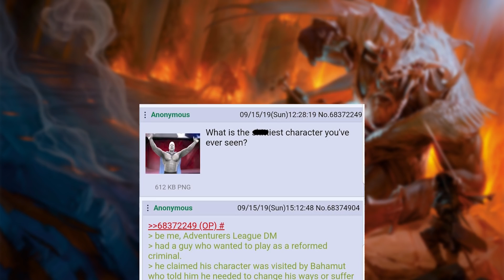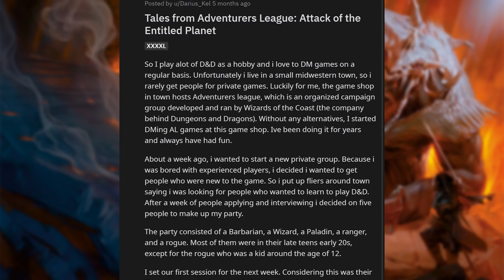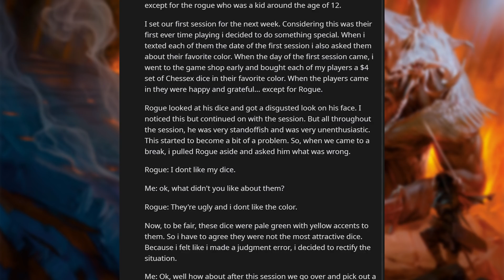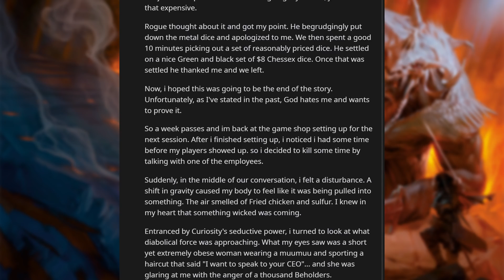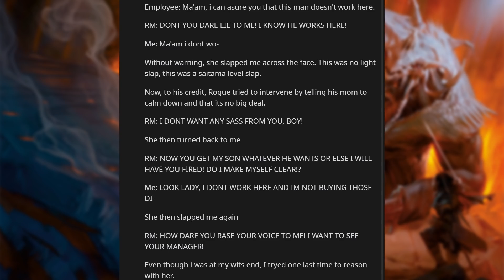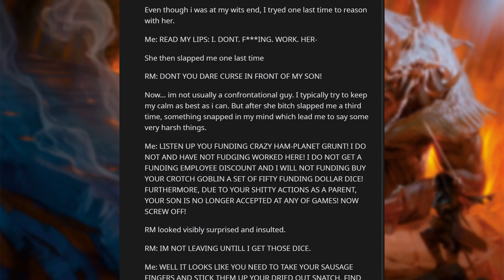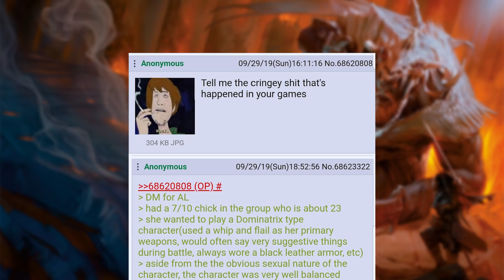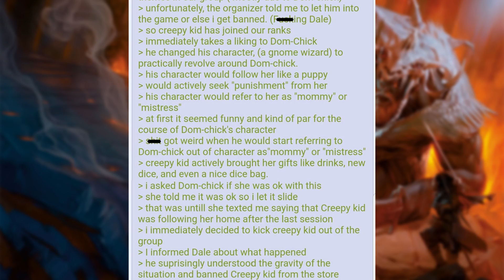r/DnDGreentext + r/RPGHorrorStories | TFAL #1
TFAL - Tales from Adventurers League
A collection of stories from u/Darius_Kel